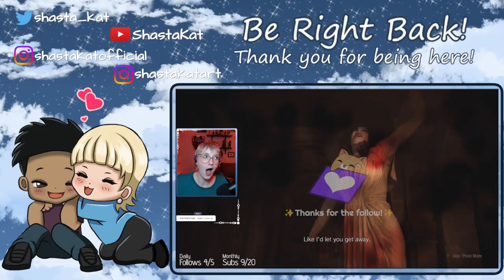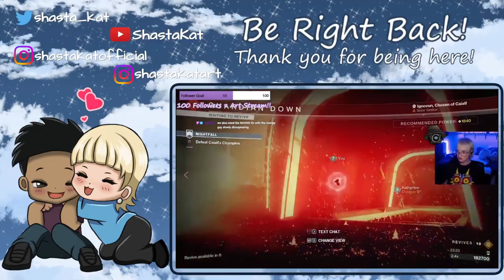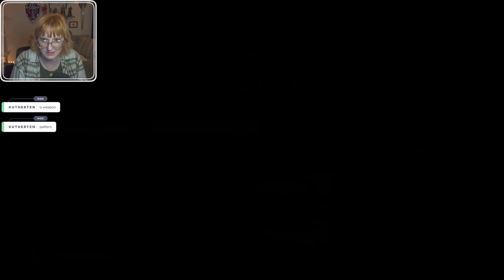Black Myth: WuKong First Playthrough - Day 5 | FULL VOD | 5 Oct, 2024